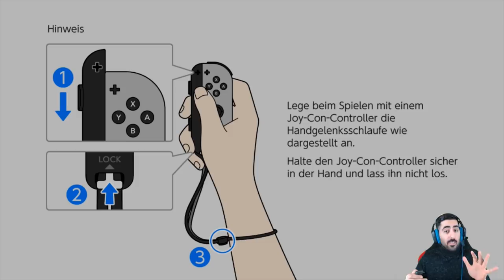Wir treffen auf MEWTU, doch dann... - Let's Play POKÉMON LET'S GO PIKACHU #35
Let's Play POKÉMON LET'S GO PIKACHU Part 35: Wir treffen auf Mewtu, doch dann...

✨Pokémon Let's Go Pikachu
✨Pokémon Let's Go Evoli

- Mo: ab 19/20 Uhr Dokkan/Legends/Blazing
- Di: ab 19/20 Uhr Dokkan/Legends/Blazing
- Mi: spontan
- Do: ab 19/20 Uhr Dokkan/Legends/Blazing
- Fr: frei
- Sa & So: spontan